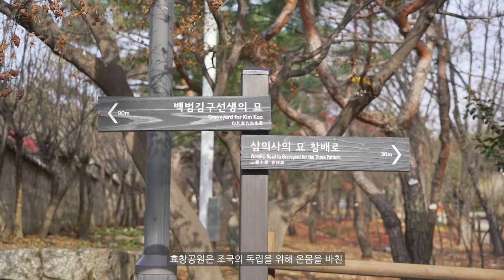[작품공모전] 수상작 장려상 '효창의 역사를 걷다'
효창독립100년 메모리얼프로젝트 작품공모전 장려상 '효창의 역사를 걷다'
수상자 이정호

효창공원의 역사를 알리고, 우리가 기억하고 마음 속에 새겨야 할 독립선열들을 상기시킨다.